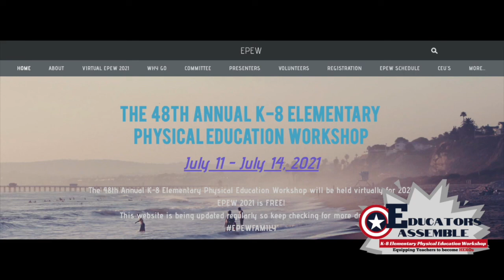Adapted PhysEd Panel-EPEW 2021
A discussion with Jen Heebink, Kasia Givenrod, Cindi Chase, and Kim Catalfamo.  We discuss all things APE.